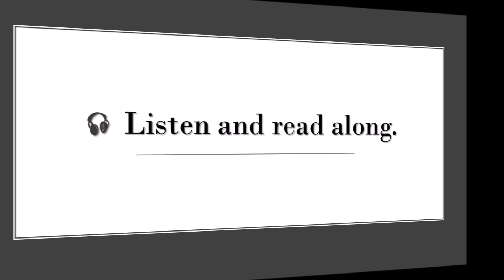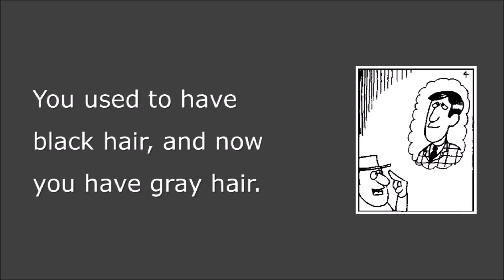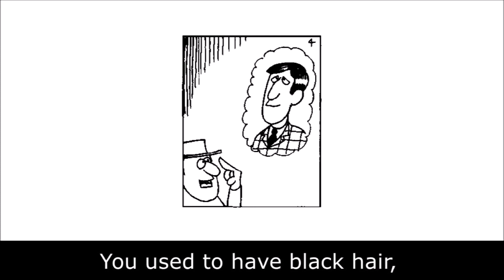You’ve Changed (你變了)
//單字表：
used to + 原形動詞　過去的習慣或狀態
heavy (adj.) 重的
thin (adj.) 瘦的
gray (adj.) 灰色的
gray hair 白頭髮
glasses (n.) 眼鏡
change (v.) 改變；更換
Short and Fun Story | You’ve Changed
英文趣味小故事：你變了

From Just Joking by Sandra Heyer
Read by Elsie

Learn English through easy stories.